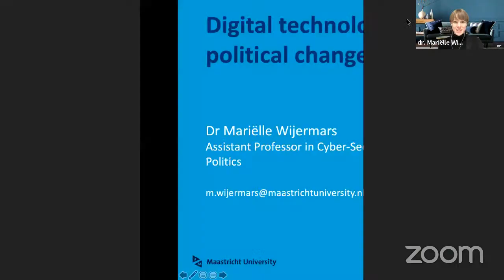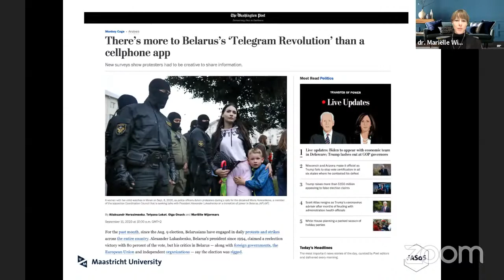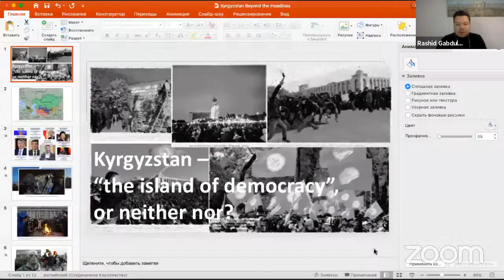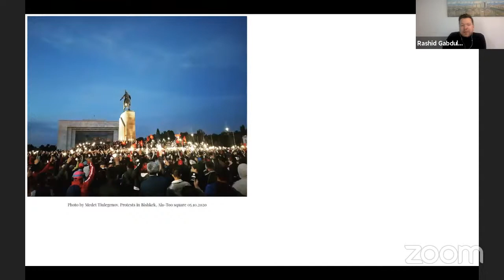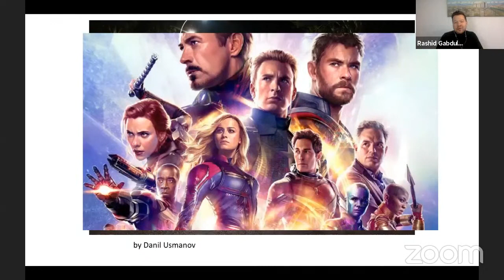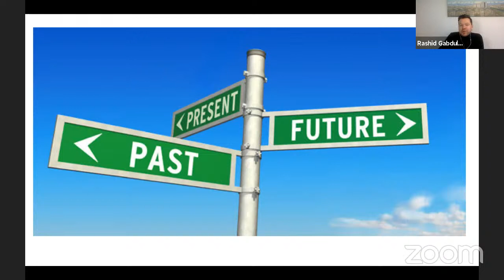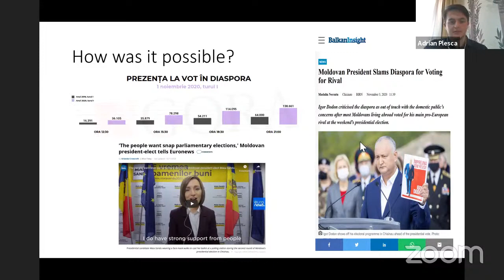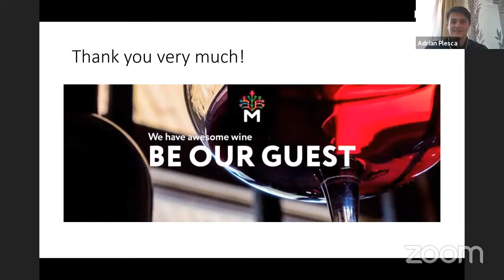Current Affairs in Belarus, Kyrgyzstan and Moldova - Beyond the Headlines [Lecture]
The uprising for democracy in Belarus has continuously going on for over 100 days with thousands of imprisoned, tortured and killed. In another former Soviet state, Kyrgyzstan, the regime resigned after only 3 days of rough protests, with many uncertainties for this ‘Island of democracy in Central Asia’. While meanwhile in Moldova, pro-EU and former opposition leader Maia Sandu won the elections less than two weeks ago. An update on (former) satellites of Mother Russia.

Rashid Gabdulhakov introduces the current situation in Kyrgyzstan – a lesser known former-Soviet state, its search for identity and the role and influence of social media. Adrian Plesca addresses recent power transition in Moldova. And Mariëlle Wijermars speaks about the events in Belarus and the role digital technologies have played in the protests

What is happening beyond the headlines of the news? And what are the lesser known but no less important changes that are taking place while you are working from home, surviving a pandemic? More stories and more points of view to make more sense of the world. Irregular but no less irrelevant; Beyond the Headlines.